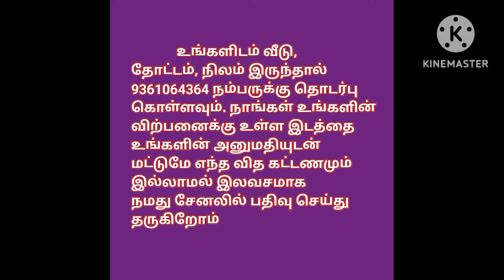கடையுடன் கூடிய வீடு விற்பனைக்கு,House For Sale with Shop, Road Based Property, Ragav Media